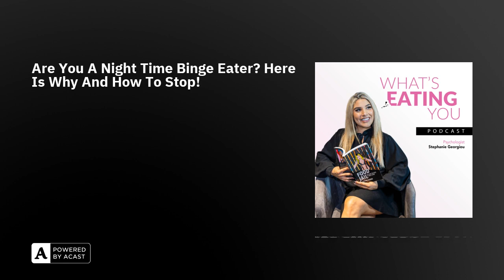Are You A Night Time Binge Eater? Here Is Why And How To Stop!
Want to STOP night time binge eating?You NEED this episode! Want my free Binge Eating Tracker?

By sharing, following, or rating the podcast - you help us reach more people in understanding their mental health.Tag @mindfoodsteph in your share too!